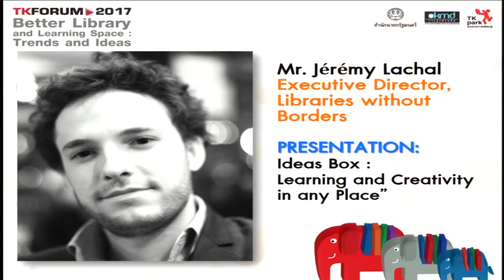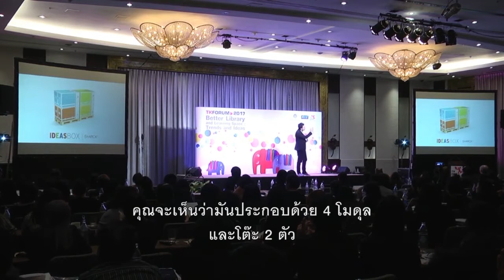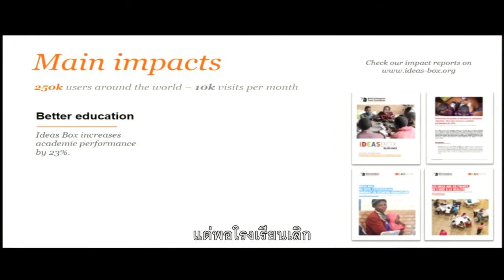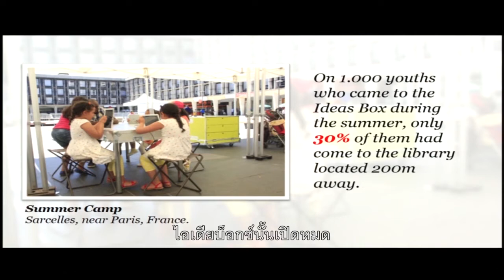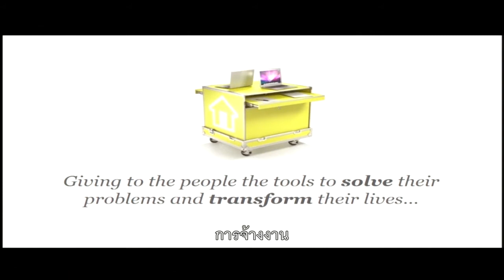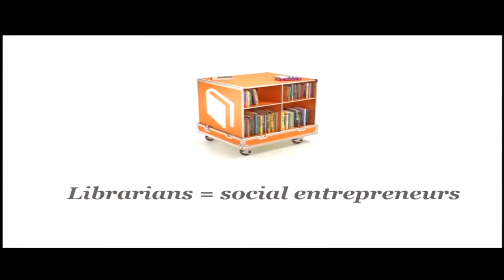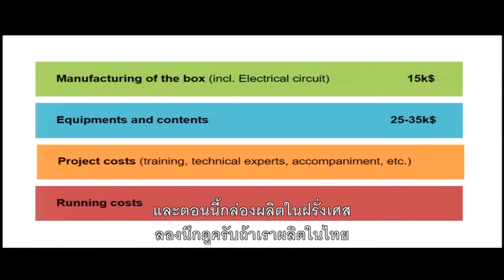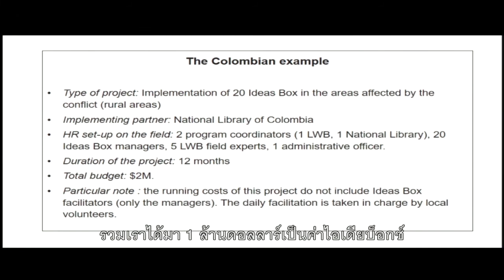Ideas Box การเรียนรู้และความคิดสร้างสรรค์ ณ ที่ใดก็ได้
บันทึกในโอกาสการประชุมวิชาการประจำปี 2560 (TK Forum 2017) ของสำนักงานอุทยานการเรียนรู้ นำเสนอโดย เจเรมี ลาชาล (Jérémy Lachal) ผู้อำนวยการองค์กรห้องสมุดไร้พรมแดน (Libraries Without Borders)

การประชุมครั้งนี้จัดขึ้นภายใต้หัวข้อ “Better Library and Learning Space: Trends and Ideas” เพื่อให้ผู้เข้าร่วมงานได้เข้าใจแนวโน้มนวัตกรรมห้องสมุดและการพัฒนาพื้นที่การเรียนรู้ การสร้างสภาพแวดล้อมการเรียนรู้ที่สร้างสรรค์ และตัวอย่างโครงการส่งเสริมการเรียนรู้ที่ได้รับรางวัลระดับโลก

Ideas Box เป็นนวัตกรรมห้องสมุดที่บรรจุอยู่ในหีบเหล็ก 2 ใบ ซึ่งเคลื่อนที่และติดตั้งง่ายแม้กระทั่งในสถานการณ์ที่ยากลำบากและท้าทายที่สุด พื้นที่ 100 ตารางเมตรถูกอัดแน่นด้วยลักษณะการใช้งานมากมาย ทั้งการเชื่อมต่อกับอินเทอร์เน็ตผ่านดาวเทียม เครื่องคอมพิวเตอร์พกพา แท็บเล็ตจอสัมผัส เครื่องอ่านหนังสืออิเล็กทรอนิกส์ หนังสือ และเครื่องมือการเรียนรู้อีกมากมาย นวัตกรรมดังกล่าวได้รับรางวัลยอดเยี่ยม  WISE Award 2016 จากองค์กรสุดยอดนวัตกรรมโลกด้านการศึกษา หรือ World Innovation Summit for Education